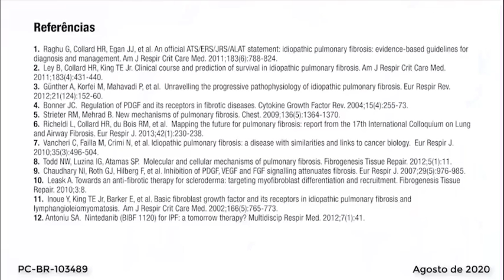Explicando a Fibrose Pulmonar Idiopática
Um vídeo bem explicativo (apesar de narrado em inglês, mas com legenda em português), detalhando sobre a Fibrose Pulmonar Idiopática.
Conhecimento é nossa melhor maneira para fugir da falta de diagnóstico, e para que possamos conseguir os tratamentos corretos no tempo adequado! Antigamente não existia, mas hoje em dia temos opções terapêuticas com medicações específicas para fibrose pulmonar, os medicamentos anti-fibróticos, e na maioria das vezes, diferente de outrora, corticoide sistêmico (oral) não costuma mais ser uma opção para tal.
Caso tenham sintomas respiratórios, tosse, falta de ar, cansaço, intolerância ao exercício, procure um Pneumologista!
CUIDE DA SUA SAÚDE, PRA NÃO TER QUE CUIDAR DA DOENÇA!
Marerial produzido pela Boehringer Ingelheim, com as referências citadas ao final do vídeo.
Dr Rodrigo Santiago - Pneumologista - CRM-SP 129870 / RQE 69441